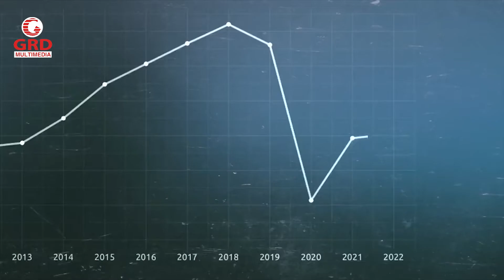AMLO quiere borrar al INE para que Morena se quede en el poder: Anaya